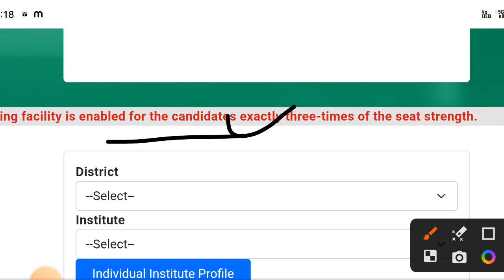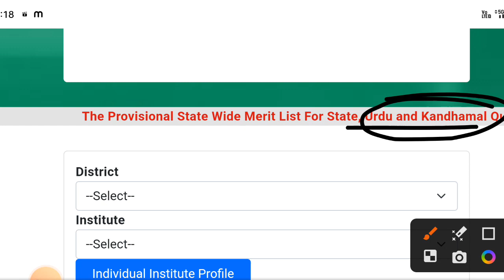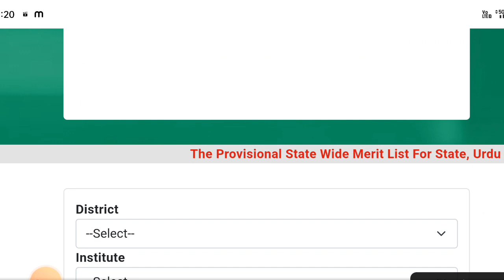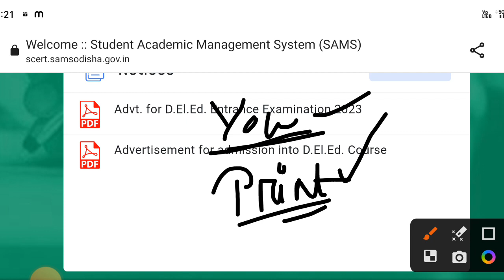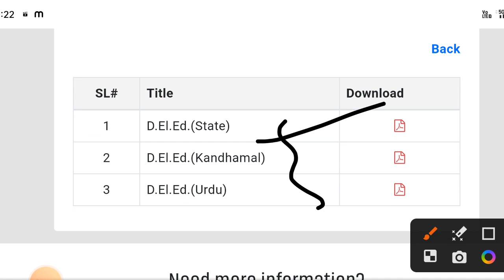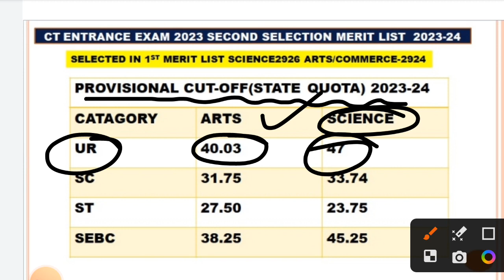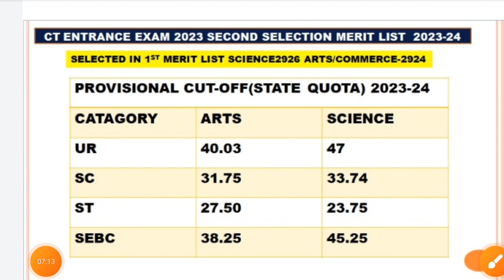odisha ct entrance cutoff 2023|ct exam cutoff marks 2023 odisha|ct exam choice locking process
cover topics:
ct cutoff
ct exam cutoff mark 2023
cutoff mark for ct exam
ct entrance cutoff mark
ct cutoff 2023
ct exam cutoff
ct entrance exam merit list 2023
odisha ct exam merit list 2023
ct exam merit list kebe bahariba?
how to check ct entrance exam merit list 2023?
ct entrance exam choice locking
ct exam cutoff marks 2023
odisha d.el.ed cutoff marks
odisha ct exam cutoff marks
ct entrance 2023 cutoff
odisha ct entrance final cutoff 2023
ct entrance cutoff odisha 2023
d.el.ed odisha cutoff marks 2023
ct entrance exam result 2023
odisha d.el.ed exam cutoff mark 2023
ct entrance exam cutoff mark 2023
ct entrance cutoff marks 2023
ct entrance previous year cutoff mark 2023
ct exam expected cutoff marks 2023
ct entrance 2023 new cutoff mark odisha
ct entrance cutoff mark by sumanta education
ct merit list 2023 odisha
ct merit list 2023
ct merit list 2023 date
ct exam odisha merit list date 2023
d.el.ed merit list 2023
ct entrance exam cutoff marks 2023
ct entrance admission date 2023
d.el.ed entrance exam cutoff 2023
ct entrance exam selection list 2023
odisha d.el.ed cutoff marks by Sumanta education
d.el.ed score Card 2023 by sumanta education
d.el.ed cutoff marks odisha 2023